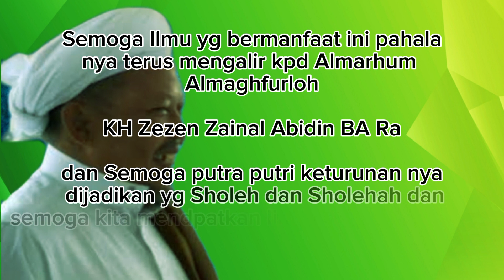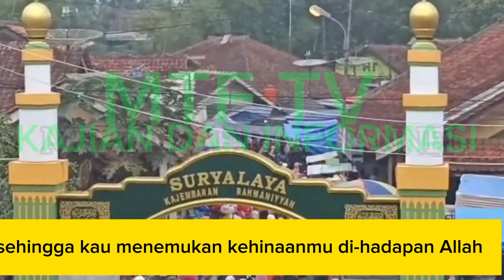FAQOH | KH ZEZEN ZAINAL ABIDIN BA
FAQOH | KH ZEZEN ZAINAL ABIDIN BA#shorts